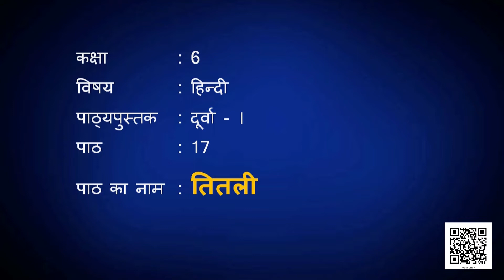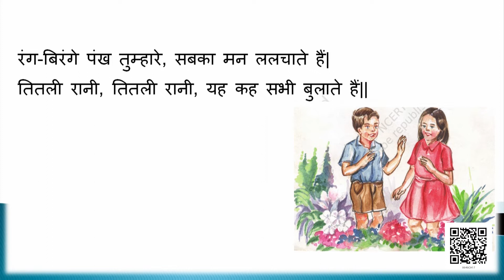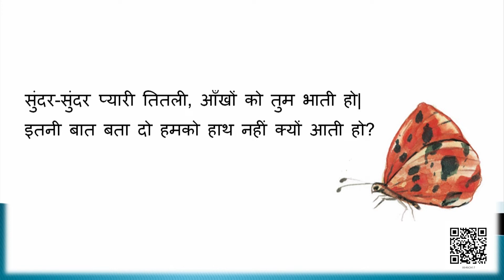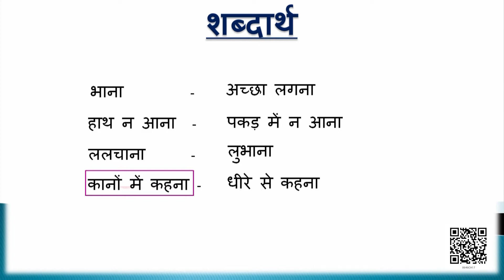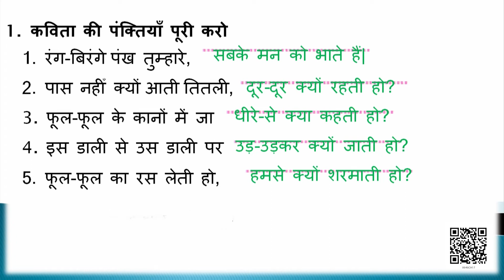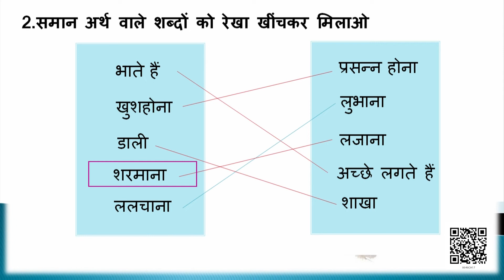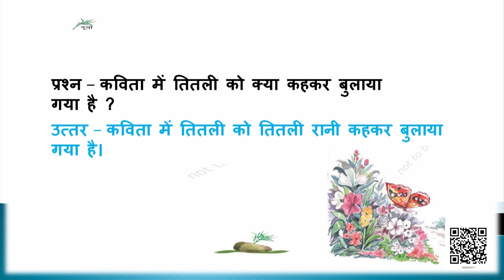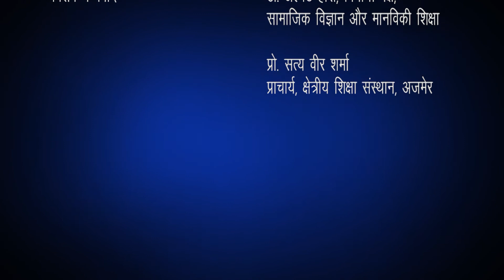Class 6 हिन्दी (दूर्वा) : तितली